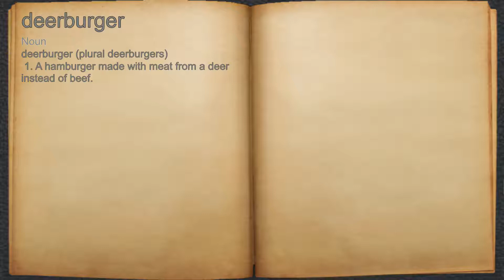What does deerburger mean?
A spoken definition of deerburger.

Intro Sound:
Typewriter - Tamskp